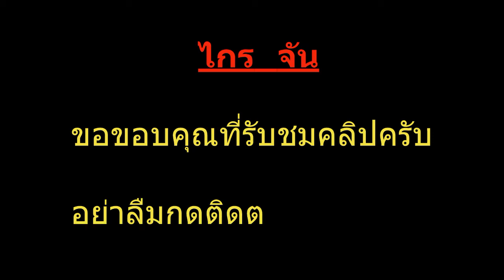เปลี่ยนปุ่มโฮม iphone 5s